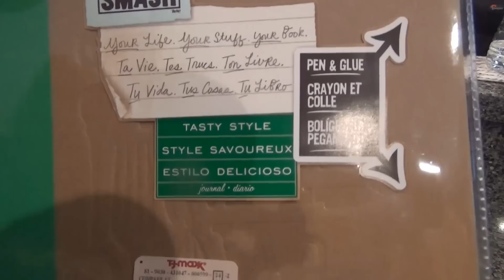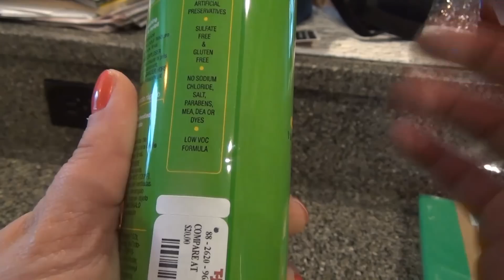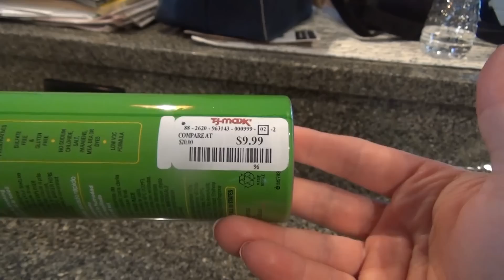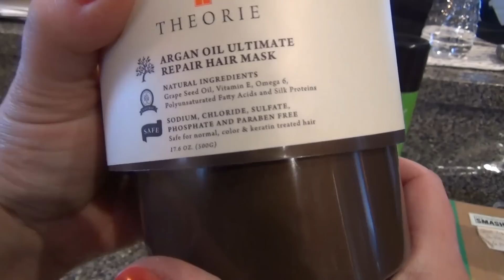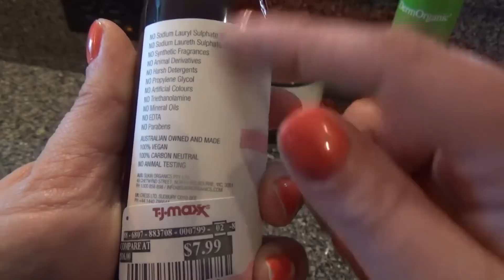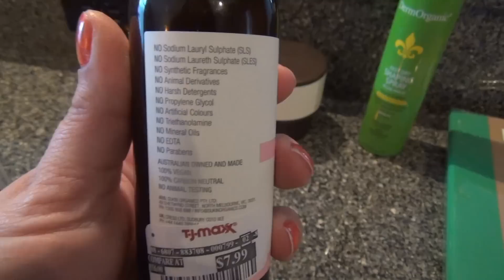T.J. Maxx Haul